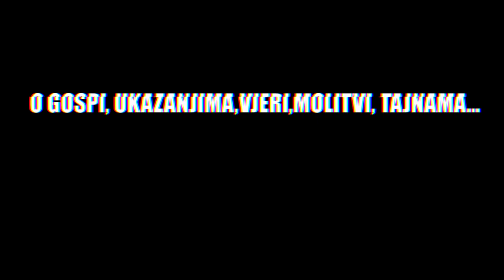MEĐUGORSKA VIDJELICA VICKA : O GOSPI, UKAZANJIMA,VJERI,MOLITVI, TAJNAMA...